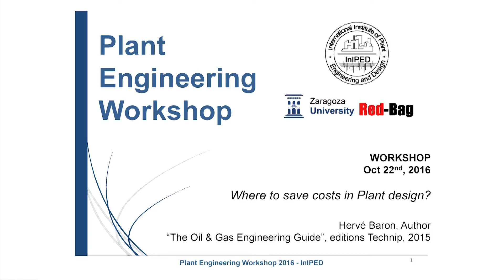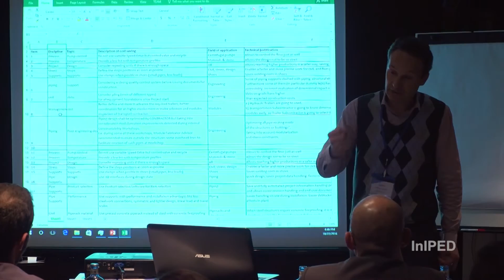Where to save costs in Plant Design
Baron, Herve

For many years cost was not an issue in Oil & Gas Engineering. Times have changed. With today’s barrel prices we must significantly reduce CAPEX. This is simpler said than done. Indeed, most Clients have developed extensive sets of specifications comprising thousands of very onerous requirements. To be successful in offering a competitive design, Contractors must identify where to save cost, propose and justify to the Client such deviations to usual practices/specifications

If you are interested in watching the full video please fill the form